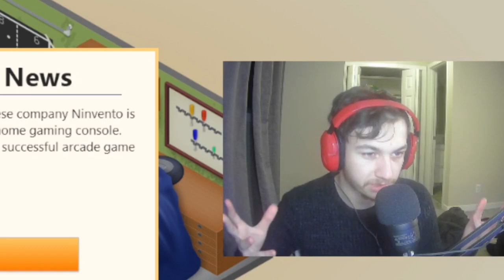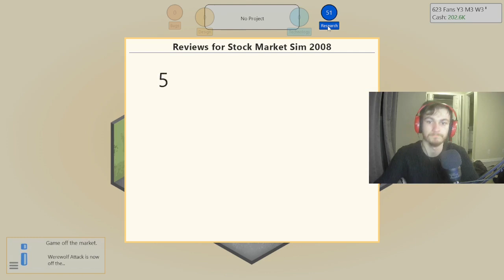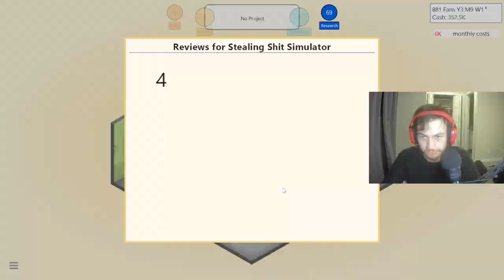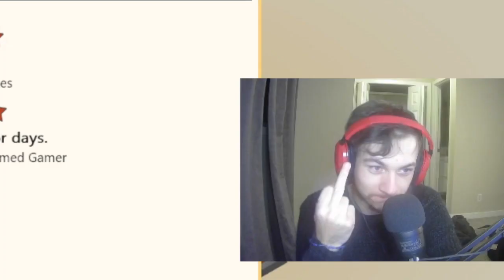How My Indie Game Made Me $1 Million Dollars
now i can make assassins creed 400 times over

📝 Hey, you're on RatedEmLive - my channel for livestream highlights! You'll see my Just Chatting segments where I talk about things, react to videos or interact with the community, or you'll see me play all kinds of games, like Call of Duty or Counter Strike: Global Offensive, or Story Games like Batman Arkham or Cyberpunk 2077!

🎥 MY BEST MAIN CHANNEL VIDEOS! 🎥

🥤 Need a gaming energy mix that doesn't contain any harmful ingredients, sugar or calories?

📚 This style of video is inspired by Ludwig, Jerma, MrTLexify, and XqC. If you like those channels, you'll love mine!

🛑 Any hate (homophobia, transphobia, racism, etc) or self promotion in the comments will not be tolerated and will be deleted ASAP.

RatedEm is a participant in the GoAffPro Affiliate Program, an affiliate advertising program designed to provide a means for sites to earn advertising fees by advertising and linking to the partner site.